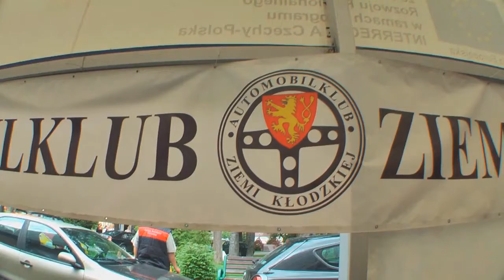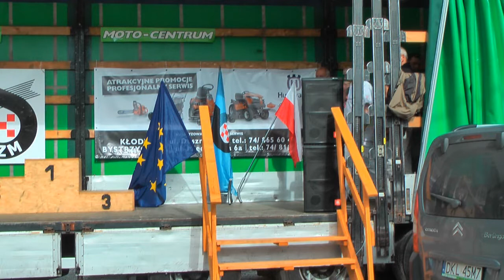GSMP Sienna 2012 | Rafał Grzesiński | Mitsubishi Lancer Evo 9 [MotoRecords.pl]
oferuję nagrania w jakości HD każdemu startującemu zawodnikowi,
W celu złożenia ZAMÓWIENIA proszę o e-mail/sms podając w treści:
- nazwę zawodów,
- nr startowy,
- imiona i nazwiska zawodników,
- dane samochodu.